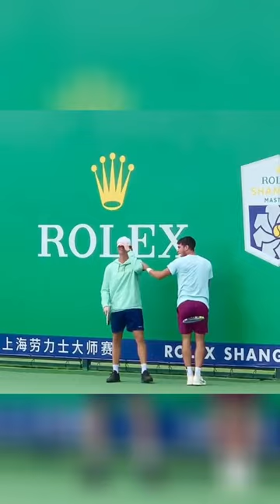Carlos Alcaraz & Juan Carlos Ferrero having too much fun in Shanghai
Even the world’s best athletes have to stop & take a minute to laugh.